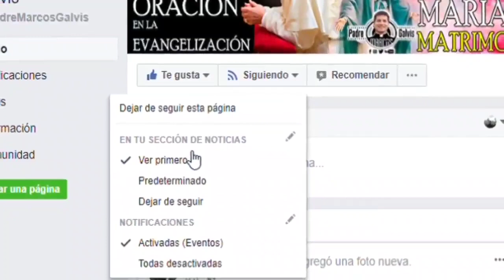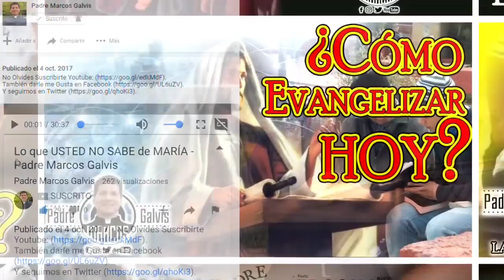EVANGELIO DE HOY Sabado 4 de Septiembre 2021 con el Padre Marcos Galvis